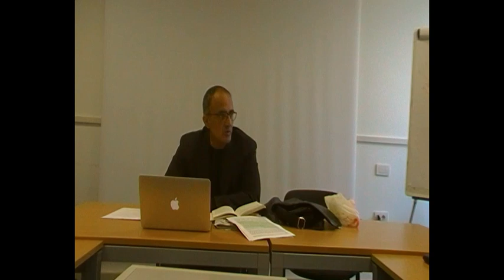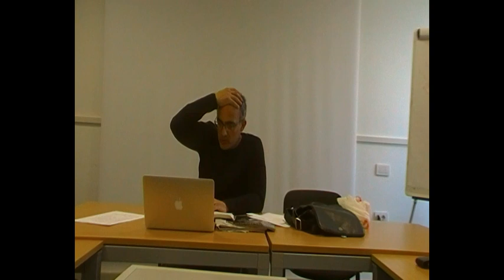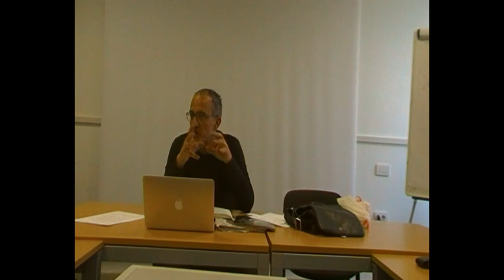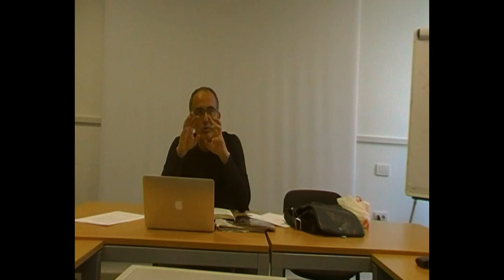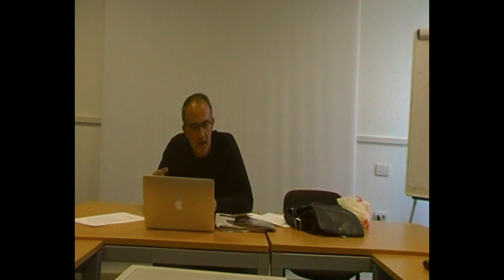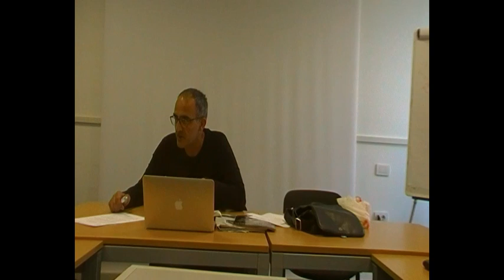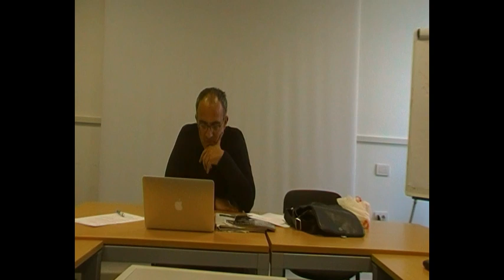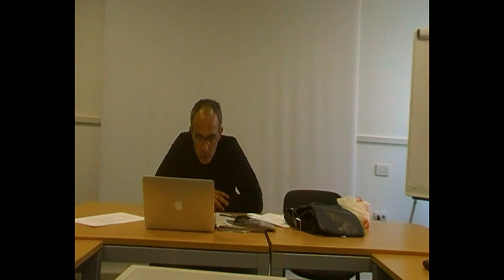TCS | Fortunato Cacciatore - Egemonia, democrazia, populismo [1/2]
Prima parte della conferenza di Fortunato Cacciatore dal titolo «Egemonia, democrazia, populismo. Sul pensiero di Ernesto Laclau e sulla politica in Europa».

L'intervento si è tenuto il 19 aprile 2019 nell'ambito del Corso di perfezionamento in Teoria Critica della Società dell'Università degli studi di Milano-Bicocca.